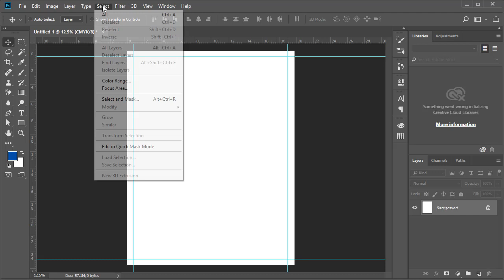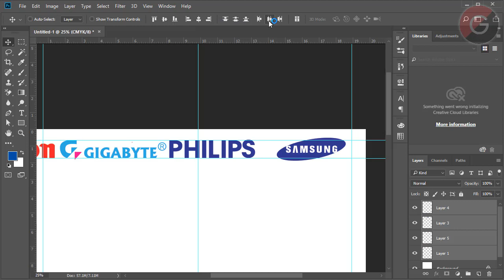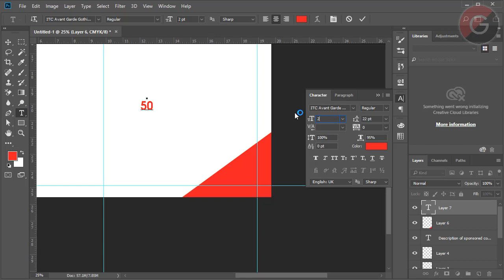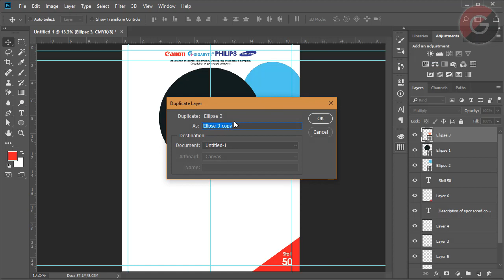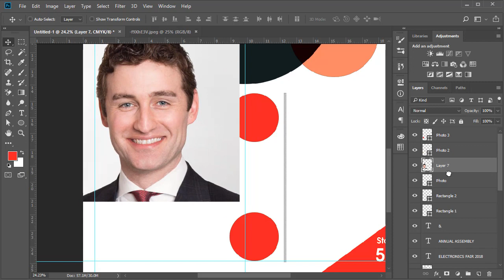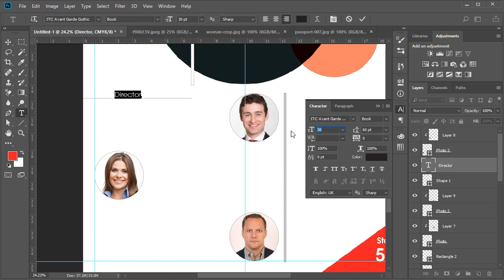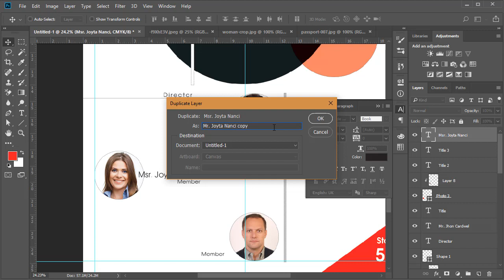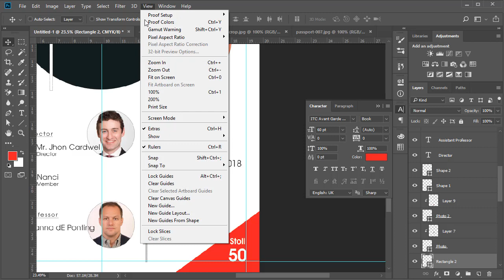Graphic Design - Poster Design Tutorial in Photoshop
In this video i show you how to create a poster design in Photoshop CC. Used type tool, rectangle tool, different companies logos and some pictures. The shortcut command was not used for the beginner, new freelancer.